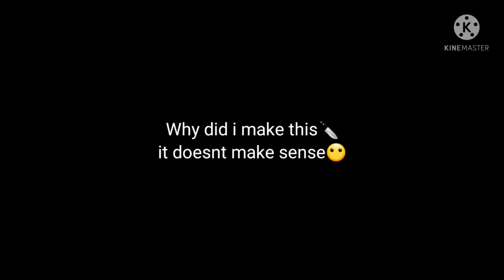A normal day in Haru Kato's House!👀[]DAIHARU💞[] []Ft.Daisuke💰[] []Cringe🙄[] []Short like Daisuke[]